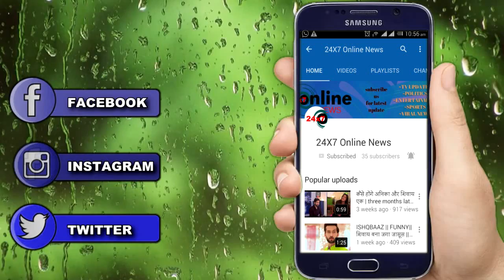Namkaran: ALI Neil की आंखों से हटाएगा Sweeta की पट्टी